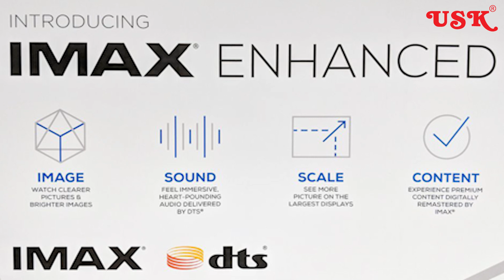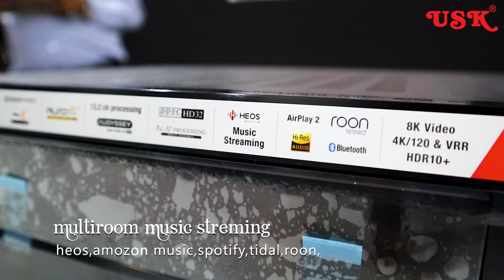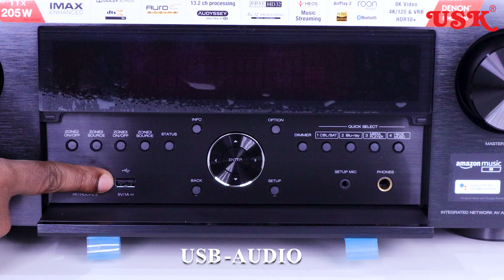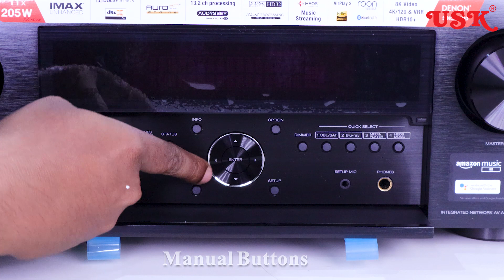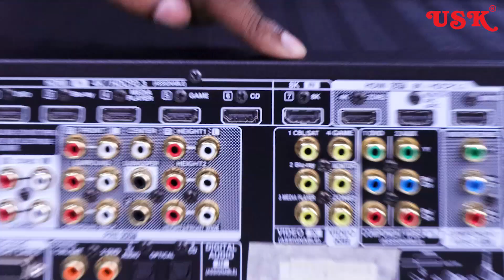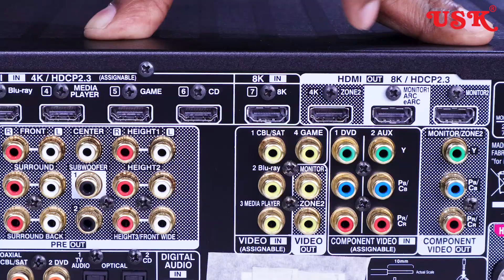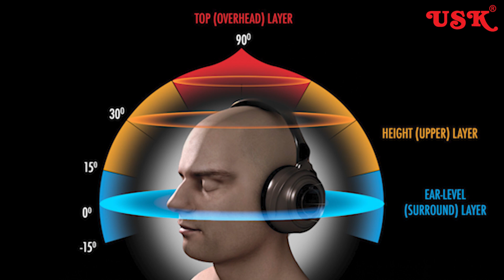𝐃𝐞𝐧𝐨𝐧 𝐀𝐕𝐑-𝐗𝟔𝟕𝟎𝟎 11.2Ch Immersive IMAX ENHANCED, Auro3D,Dolby Atoms Home theatre AV Receiver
Looking for a great receiver to take your audio and video streaming to the next level? Then you need to check out the Denon 6700h! This receiver is loaded with features and is perfect for anyone looking to get the most out of their audio and video streaming. In this video, we'll take a look at some of the features of the Denon 6700h and how it can benefit your streaming experience. So be sure to check out the Denon 6700h – it's a great receiver that will help you improve your audio and video streaming skills!

home theater
denon
denon avr-x6700h
atmos
subwoofer
denon x6700h
dolby atmos
denon hdmi 2.1
denon 13 channel x6700h
denon dts:x pro x6700h
denon 6700h
hdmi 2.1
imax enhanced
receiver
av receiver